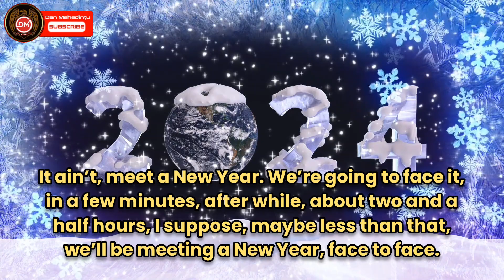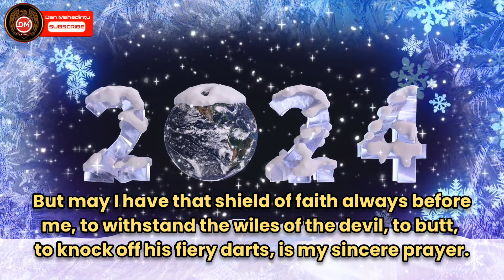Brother Branham's Message for the New Year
Text from sermons:
59-1227M
59-1231
59-1227E